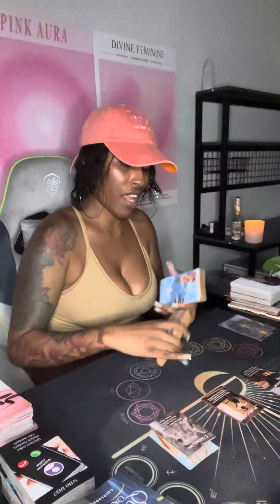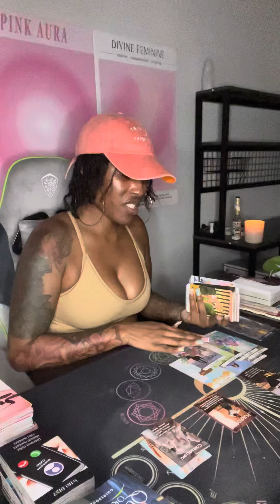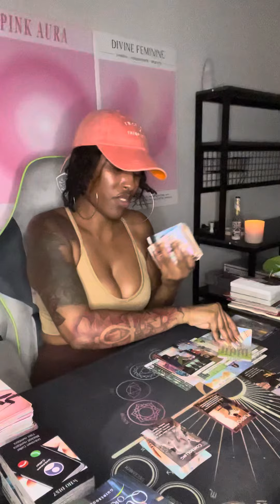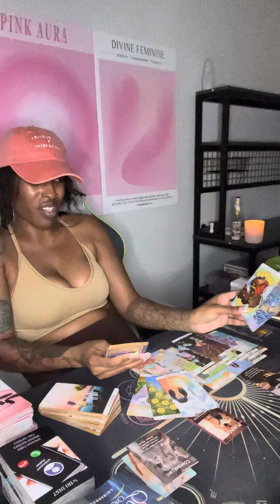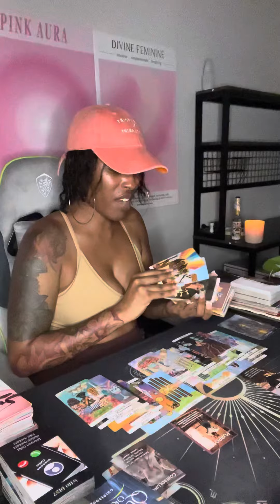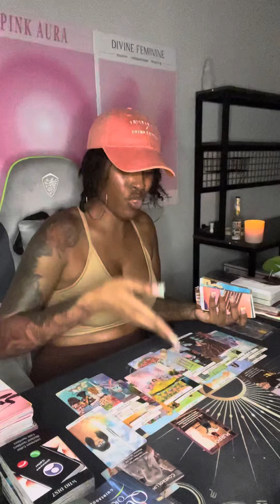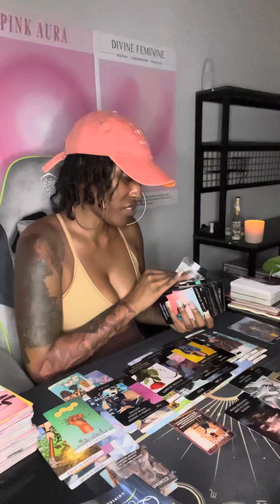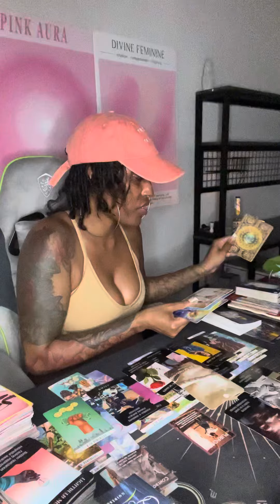Aquarius ♒️ Being controlled by this raggedy 3rd party😮‍💨 A new divine masculine awaits 🩵